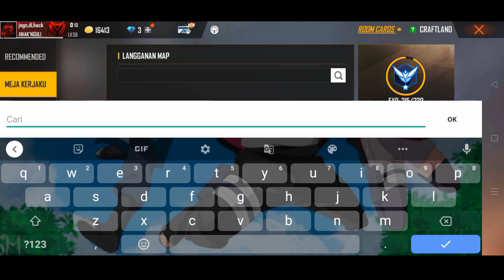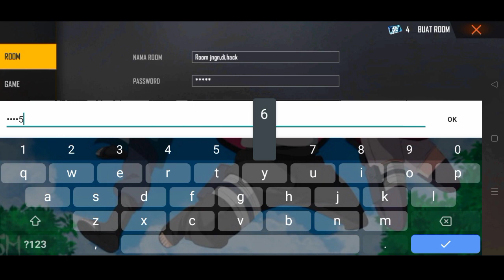CARA MEMBUAT MAP CRAFTLAND DI FREE FIRE BIASA TERBARU SETELAH UPDATE ~ GARENA FREE FIRE